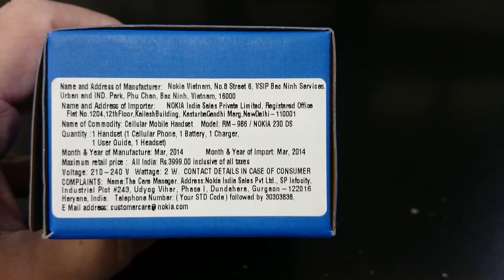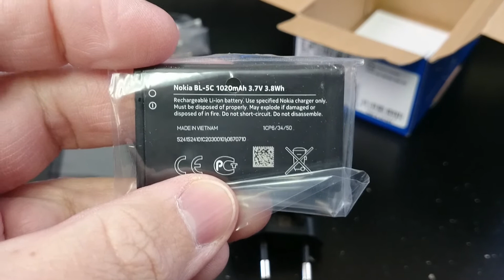NOKIA 230 DUAL SIM Unboxing Video - In Stock at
Here is a video of the NOKIA 230 DUAL SIM from Overseas Electronics in Chicago!!!

SPECIFICATIONS:
GENERAL 2G Network GSM 850 / 900 / 1800 / 1900 - RM-987
GSM 850 / 900 / 1800 / 1900 - SIM 1 & SIM 2 - RM-986
SIM Optional Dual SIM (Micro-SIM, dual stand-by)
BODY Dimensions 99.5 x 58.6 x 13.2 mm, 66.1 cc (3.92 x 2.31 x 0.52 in)
DISPLAY Type TFT capacitive touchscreen, 256K colors
Loudspeaker Yes
3.5mm jack Yes
MEMORY Card slot microSD, up to 32 GB
Internal 64 MB RAM
DATA GPRS Up to 42.8 kbps
EDGE Up to 236.8 kbps
WLAN No
CAMERA Primary 1.3 MP, 1280 x 960 pixels
Video Yes, QVGA@25fps
Secondary No
FEATURES OS Nokia Asha software platform 1.1.1
Sensors Accelerometer, proximity
Messaging SMS(threaded view), MMS, Email, IM
Browser HTML
Radio Stereo FM radio
GPS A-GPS support only
Colors Bright Red, Yellow, Bright Green, White, Cyan, Black
- SNS apps
- MP4/H.263 player
- MP3/WAV/AAC player
- Photo editor
- Organizer
- Voice memo
- Predictive text input
BATTERY Li-Ion 1020 mAh battery (BL-5C)
Li-Ion 1020 mAh battery (BL-5C) - Dual SIM